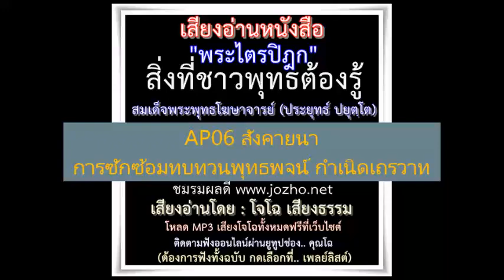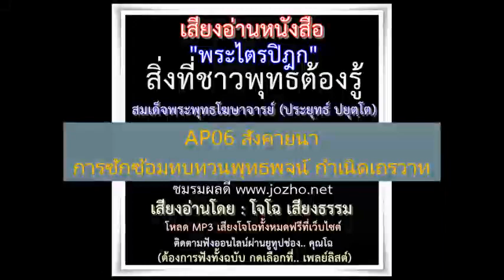AP06 สังคายนา การซักซ้อมทบทวนพุทธพจน์ กำเนิดเถรวาท ป. อ. ปยุตโต Jz'อ่าน